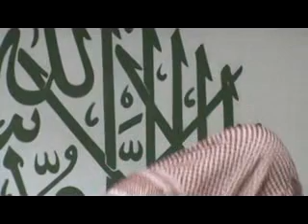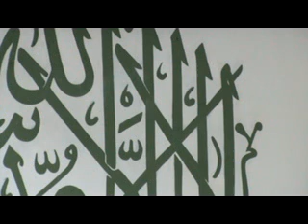Mauritian Muslim Scholar Cehl Meeah Jummah 5 12 2014